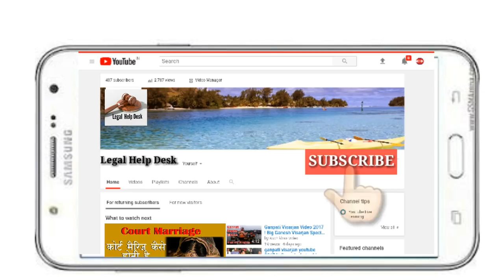बेनामी सम्पत्ति वाले - Authority के नोटिस से बचना होगा मुश्किल | Benami Property Authority Notice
बेनामी सम्पत्ति वाले सावधान - Authority के नोटिस से बचना होगा मुश्किल | Benami Property Authority Give  Notice